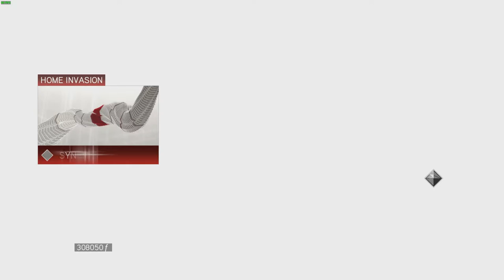Assassins Creed II - Saving Lorenzo de Medici - Templar Lair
first time exploration of the Palazzo Medici finding all secret areas without any help or guide